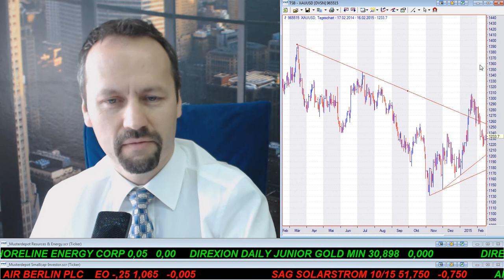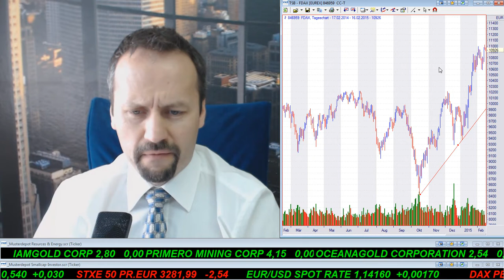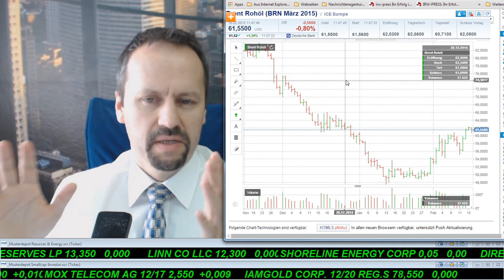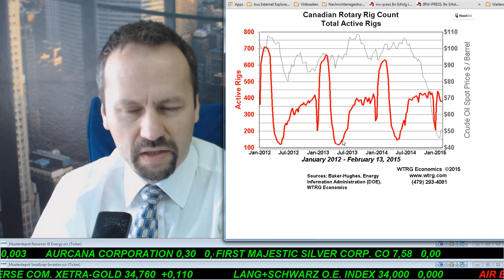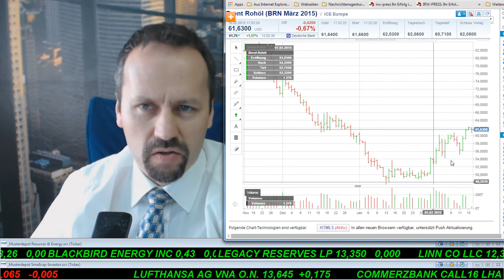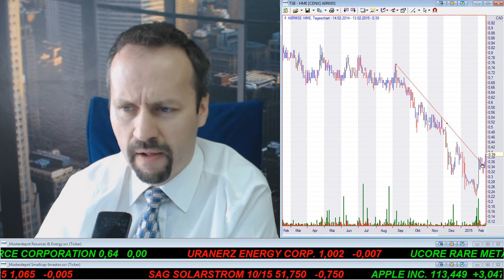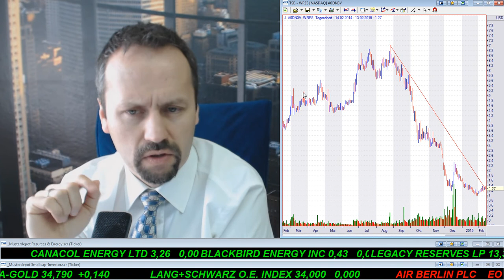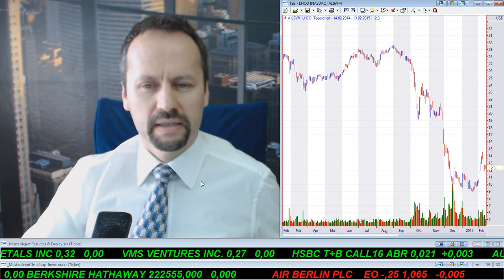SmallCap Investor Talk 352 mit DAX, Gold, Öl, Blackbird, Canacol, Breitburn, Linn Co usw.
- Gold und DAX im Chartcheck
- Differenz zwischen WTI und Brend hat sich verdoppelt
- Rig Count fällt weiter (sehr positiv) - Gas könnte positiv überraschen!
- Blackbird Energy (IK) - morgen kommt der Tag der Wahrheit
- Hemisphere Energy - eine interessante Option
- Canacol Energy (IK) - bei 4 bis 4,4 starker Widerstand
- Warren Resources - ein Gasplay in den USA - aber Vorsicht!
- Breitburn Energy (IK) - 39,5% Steuern auf die Dividende!!!
- Linn Co (IK) - hat eine niedrigere Steuerbelastung - aber auch eine niedrigere Dividendenrendite!

Kurs auf
Ihr
Joachim Brunner

Joachim Brunner ist Berater des First Junior Zertifikates (WKN LS2JEX) und der Fonds PI Global One (WKN 0A0636) und PI Value Growth (WKN A07SP0), PI Flexibel Plus (WKN 0A15VY) und Geschäftsführer der Vermögensverwaltung Portfolio Invest in Salzburg. Es ist daher möglich, dass sich die in diesem Artikel beschriebenen Aktien im Fonds/Depot bzw. dem dazugehörigen Index befinden.